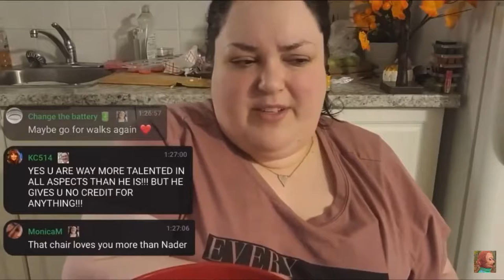My Favorite Youtubers Of 2021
My favorite youtubers this year are shown in this top 10